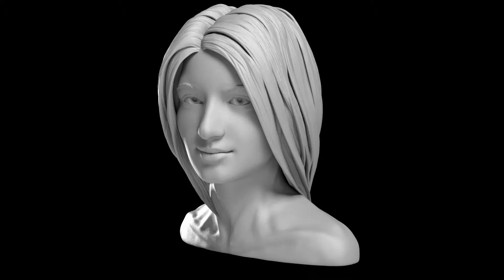Karma Nirvana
For Karma Nirvana's campaign to create a day of remembrance for all victims of "honour" killing, I was asked by the team at Leo Burnett to create a digital sculpture of Shafelia Ahmed, the young girl who has become the iconic case for the charity. The plan was then to link retweets of the campaign message to a 3D printer which was filmed gradually building a physical model of the bust as a tribute to her tragically short life.
There was very little good quality reference available, the best being a school photo where she is aged around 14.
I tried to project that image to 17 years old, her age at the time of her murder. It was a privilege to be asked to play some part in the campaign as well as a fascinating technical challenge. Special thanks to Martin White at FabLab for all his help and advice with the opportunities and problems offered by 3d printing.
Creatives: Phillip Meyler, Darren Keff
Executive Creative Director: Justin Tindall
Photography: Tal Silverman